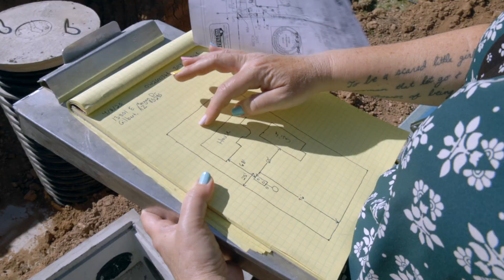Industry Spotlight - Environmental Health Supervisor, Maricopa County Environmental Services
Meet Alyssa Vermilyea, R.S., an Environmental Health Supervisor at the Maricopa County Environmental Services Department, who helps protect our environment by managing septic systems, landfills, and more. In this video, Alyssa shares how her work keeps our communities safe, the surprising ways she uses math and writing every day, and how you can start a career in environmental health. If you're curious about science, the environment, or making a difference, this one's for you!

🔄 Connect with Industry Professionals who can support your instructional goals with Educator Pro Connect

❓WHAT are Industry Spotlights❓
Industry spotlight videos are short, informative videos that highlight a specific industry and professionals who work in that industry. The videos also showcase the educational pathways the professionals took to arrive in their current position.
The Arizona CTE (Career and Technical Education) Professional Skills outline essential employability skills that help students succeed in the workforce. These skills are grouped into five key areas:
Communication – Effective verbal, nonverbal, and written communication.
Collaboration – Teamwork, leadership, and adaptability.
Work Ethic – Responsibility, time management, and dependability.
Professionalism – Integrity, respect, and a positive attitude.
Problem-Solving – Critical thinking, creativity, and decision-making.